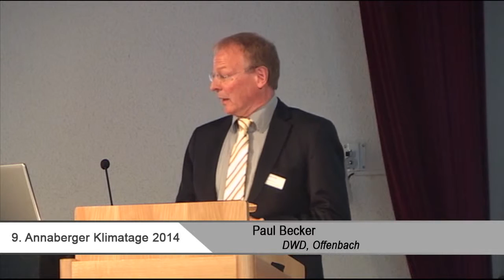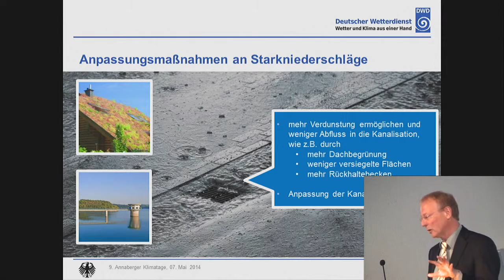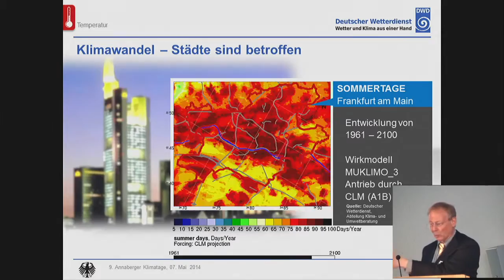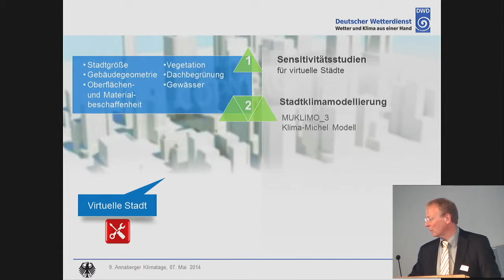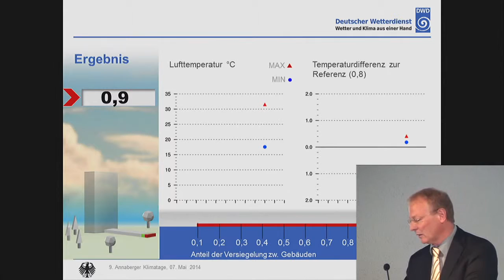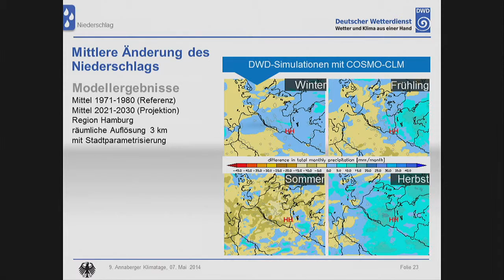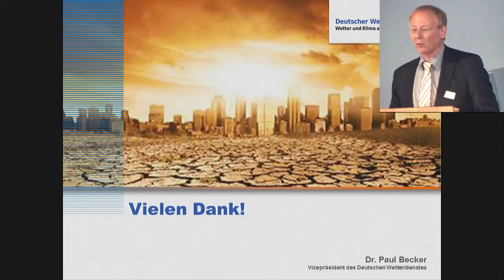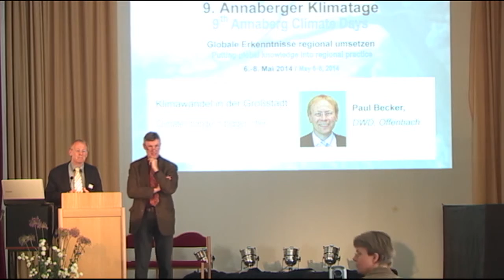Paul Becker (DWD Offenbach) - 9th Annaberg Climate Days 2014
Topic: Climate change in bigger cities

Speaker: Paul Becker (DWD (German Meteorological Service) Offenbach)